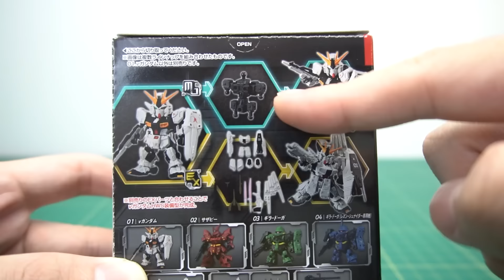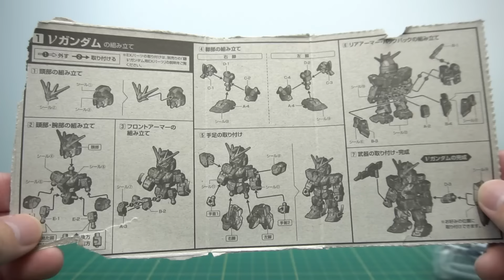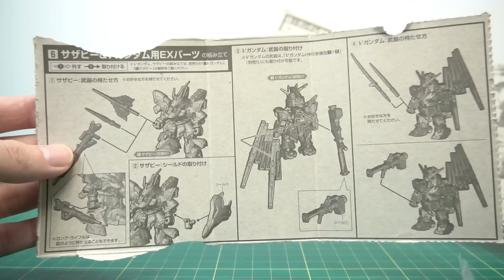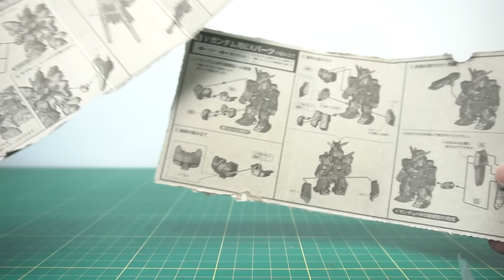8月29日発売新食玩！【νガンダム＋HWS装備型（モビリティジョイントガンダム）】HWS装備型に換装できる食玩！可動域が抜群に広くて武装類も充実！シールを貼れば色分けも誤魔化せるよ！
【モビリティジョイントガンダム Vol.2】

【モビリティジョイントガンダム Vol.1】

【目次】
00:00
01:31　組み立て
05:48　HWS装備型
07:48　可動域
09:03　色分け
09:44　比較

🔶ニャア少佐の欲しい物リスト（届いたら動画で使用します）

■ナイフ類
【タミヤ】モデラーズナイフ
【ガイアノーツ 】マイクロセラブレード

■接着剤
タミヤセメント(角びん)
タミヤセメント (流し込みタイプ) 速乾
タミヤセメント ABS樹脂用
ボンド 布用 クリヤー 17ml（オススメ★★★）

■作業用品
パーツオープナー

■電動ツール
ホビールーターセット

(スジボリ堂 )BMCタガネ 幅0.2mm

■パテ作業類
ヘラ  ステンレス製 １０本セット
【タミヤ】エポキシ造形パテ
【ウェーブ】エポキシパテ　グレータイプ

タミヤ スミ入れ塗料 (ブラック)
スミ入れ塗料 (ダークグレイ)
スミ入れ塗料 （ダークブラウン）

液体タイプ
固形タイプ
タミヤコンパウンド （細目）
タミヤ コンパウンド （粗目）

Mr.マークセッター
Mr.マークソフター

■乾燥ブース
【山善】食器乾燥機（オススメ★★★）

■撮影機材
FIFINE ファイファイン USB マイク

プロユースシンナー 特大 1000ml
マイルドツールウォッシュ (大)